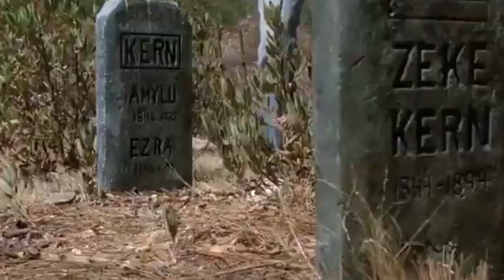Puppet Master 2 Review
In this episode of 'Ramble On' Joey & Vlad hit the 2nd thrilling installment of Full Moon's classic series: 'Puppet Master'

This show is not safe for children or anyone really. All pics are from Full Moon. They own the rights as well as your soul for viewing them.